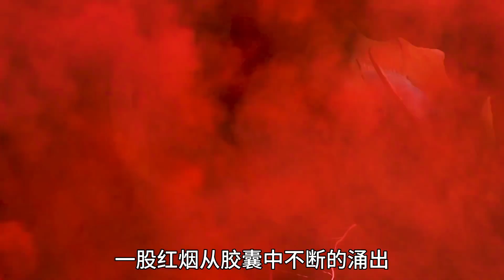德凯奥特曼第四集：奏大拒绝变身奥特曼，德凯上演经典奥特灭火